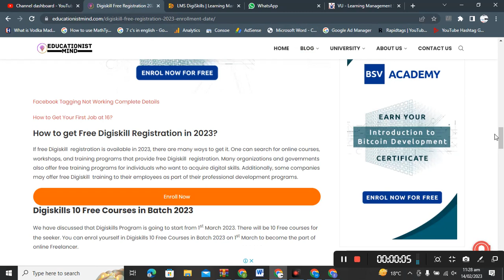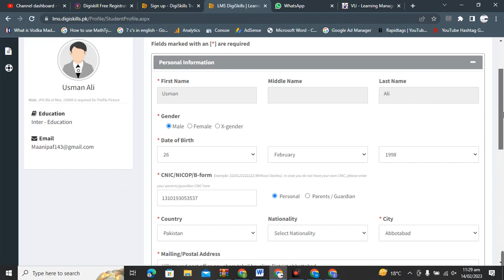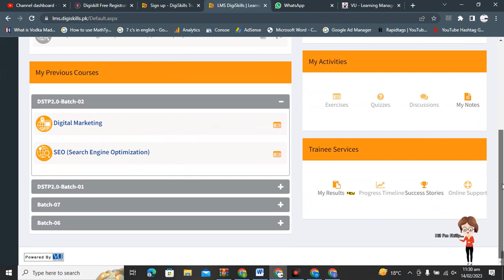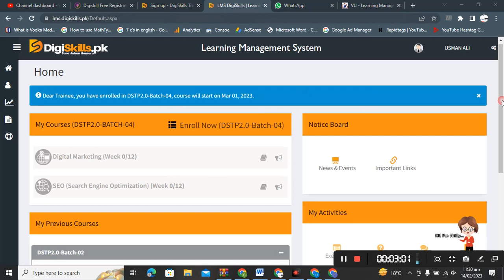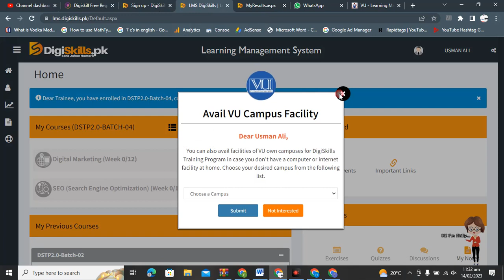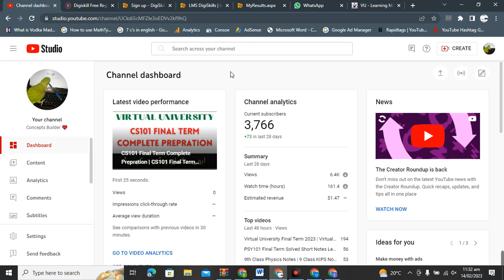Digiskill Course 2023 | Digiskill Registration Open | Digiskill Free Courses Registration 2023